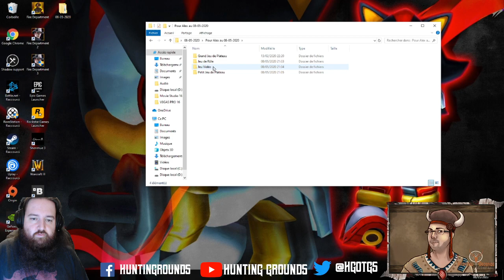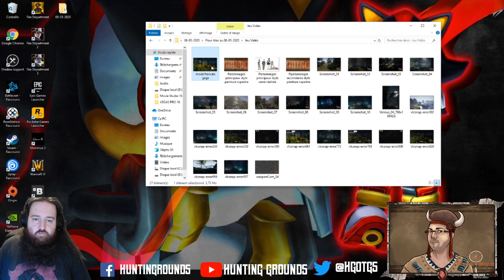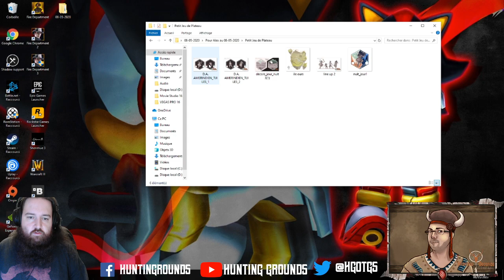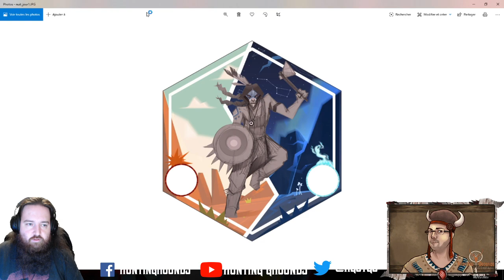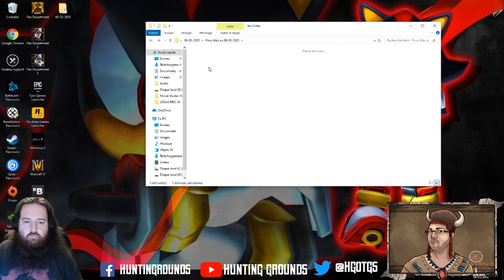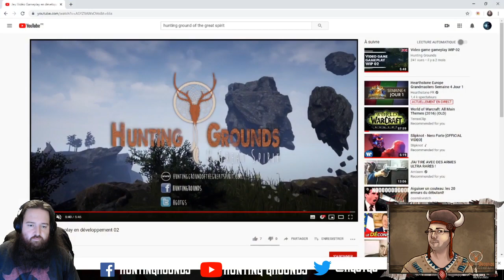[FR] Futur jeu en développement: Hunting Grounds Of The Great Spirit [PC]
Bonsoir Mesdames et Monsieur, ce soir est un soir exceptionnel, nous avons l'immense honneur de pouvoir interviewer Franck alias The earthman qui va nous parlé de son jeu qu'il monte actuellement avec une équipe et qui est encore en cours de développement.
Ci-dessous les liens qui permettent de suivre l'actualité et le développement du jeu:

N'oubliez pas de cliquez sur le gros bouton rouge en bas a droite de la vidéo et de vous abonné ^^.